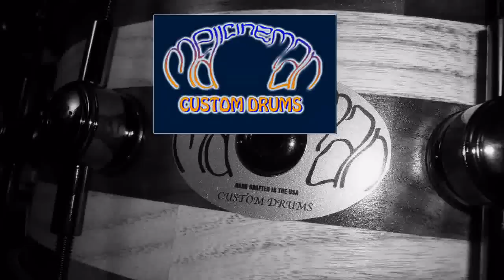Medicine Man Custom 6x14 Walnut/Ash Segement Shell Snare Drum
This is a custom made Medicine Man 6x14 snare drum. Walnut/Ash segmented shell, satin tung oil finish, black nickel hardware, single point lugs from Drumfoundry.com, nine 1/4" air vents, Trick multi-position strainer, Evans heads and FatCat snares. Recorded with a Zoom Q3 with no effects or processing. Listen with headphones to hear the differences in the sound with the multi-position strainer. Be sure to check out BIG TIME thanks to PL Clevenger for building one stellar piece!